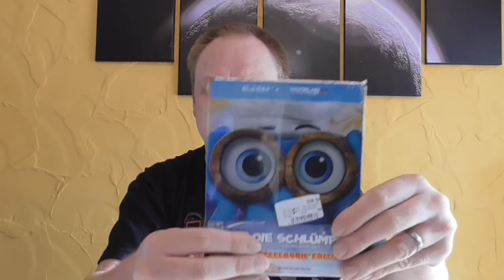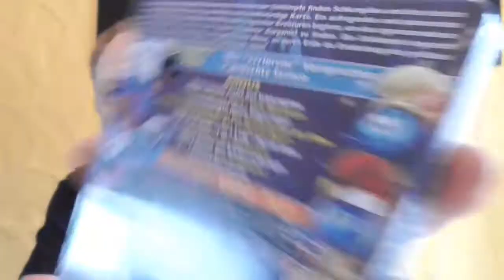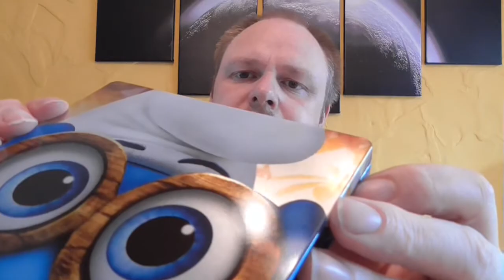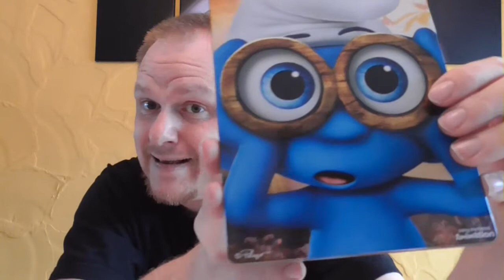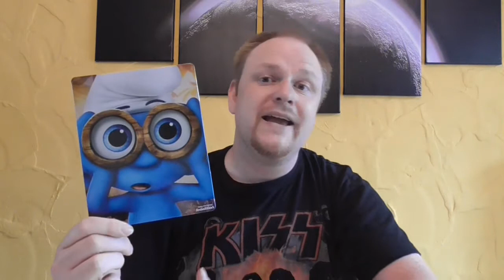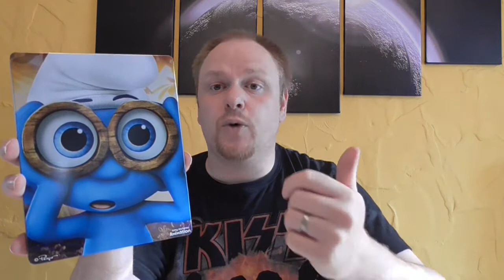Unboxing - Die Schlümpfe - Das verlorene Dorf - 2D Steelbook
Heute gibt es ein neues Steelbook Unboxing Video für euch:
Die Schlümpfe - Das verlorene Dorf
Limited Steelbook Edition

Preis: 22,99€

Hier kommt ihr zu meinen Shops wo ich alles bestelle:
Megastore Palast:

Euer Vorhees82